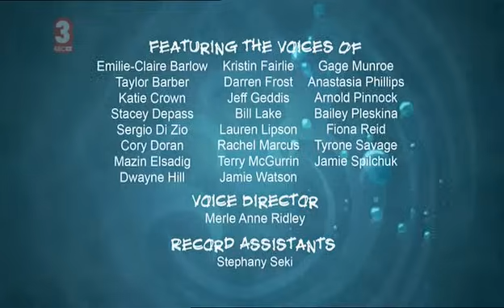Stoked Season 2 Episode 13 - Clinging In The Rain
I DONT OWN, Fresh TV and teletoon have rights.
Big storm coming, everyone leaves, except for the junior staff.